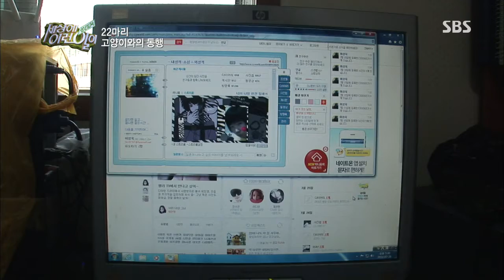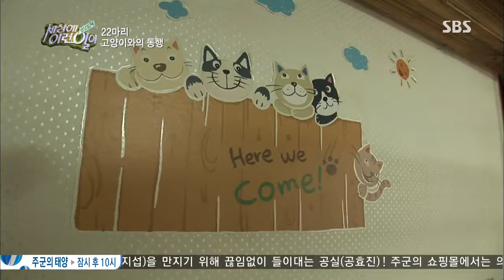[SBS] 순간포착 세상에 이런일이 130808 #5(9)